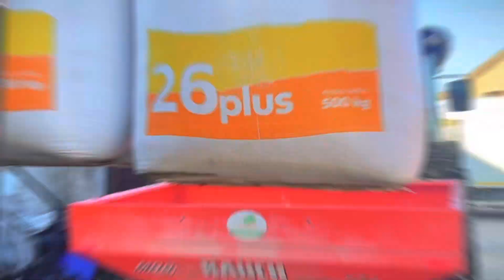Nawozy 2023 na 2x zestawy!!🫢🔥Wtopa?? 🫣 John deere 5720 & 6125m x Rauch mds 17.1 🔥😎💪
Siemanko

W dzisiejszym filmie pokażemy nawozy z 2x John deere’ami w Gospodarstwie Rolnym Skórka 😎🔥